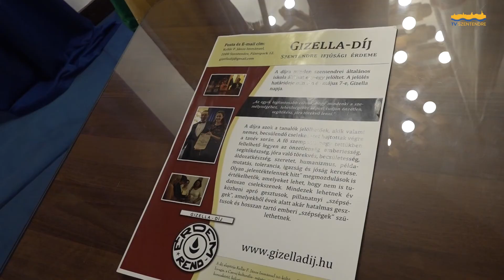A VI. Gizella-díj átadóünnepség /Szentendre MA/ 2022.10.05.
Gizella-díj - idén hatodik alkalommal osztották ki az elismeréseket a szentendrei általános iskolák példamutató diákjainak